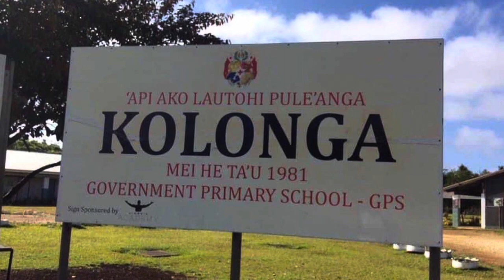Utulongoaa MAFU KOULA 92-97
G.P.S Kolonga MAFU KOULA 92-97

Eliesa Tahaafe
Tiulipe Sika
Heleni Takai Vaiomounga
Etika Kinikini
Sekope Pulu
Opeti Fonua
Luisa Latu
Willie Misa
Mele Taimikovi
Sione Fameitau
Vaisiliva Fineasaloi
Paea Taukei
Tangikina Takai
Alani Fehoko
Melefoli Otulau
Fokololo Tengei
Petulisa Taufahema
Tanginoa Mesake
Tohuia Vaiola
Tupou Pauu
Mele Tausisi Tukia
Sione Malungahu
Alamoni Fehoko
Tevita
Ofa leka Taufa
Lauti Palanite
Dorothy Malimali
Siosifa Fungalei
Sifa Kafa
Soane Hamala
Esatane Taufa
Kolotau Palanite

Malo aupito MAFU KOULA 💯